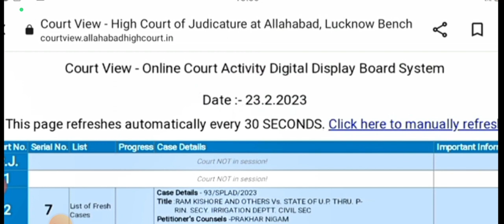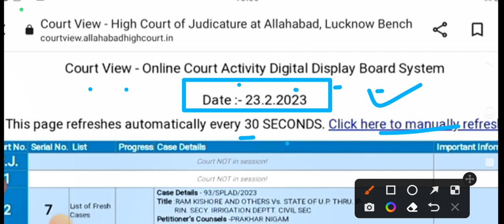UP Lekhpal Latest News Today♦Lekhpal paper Leak मामला♦23 फरवरी कोर्ट केस अपडेट♦With Live proof